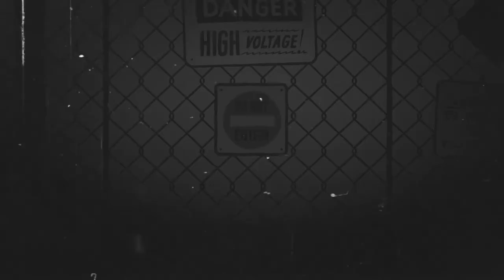Uzi The Unicorn - Welcome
* (English and Portuguese subtitles available - Legendas em Inglês e Português disponíveis.)

Welcome to Area 71, Unicorn District